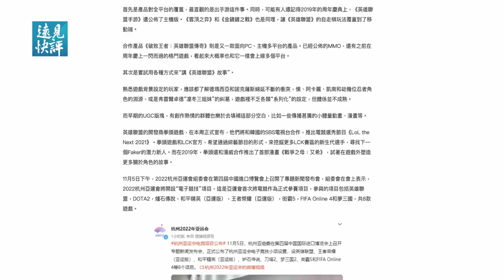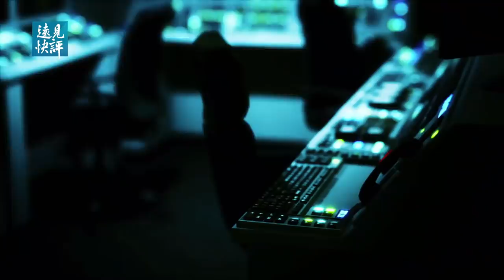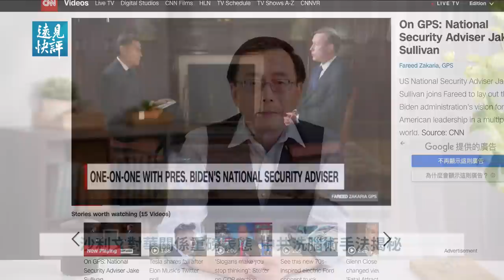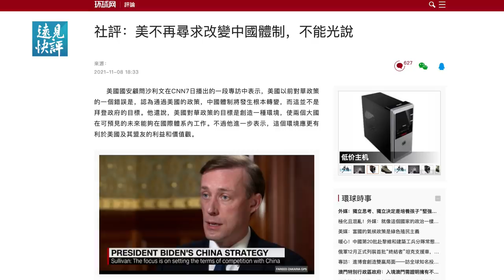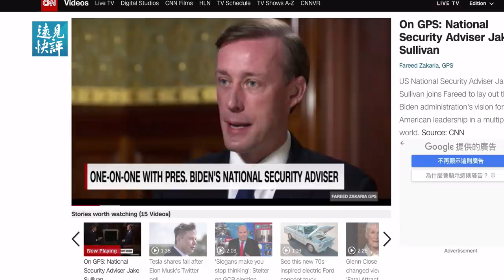示強還是服軟？沙利文重磅表態：美國不尋求改變中國！EDG奪冠辣眼慶賀與《肖申克的救贖》是怎樣的關係？談談中共洗腦術與南隱禪師茶水的關係。| 遠見快評 唐靖遠 | 2021.11.08｜【評論】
在討論今天的話題之前，我想先回應一下有幾位朋友在上一期節目中提出的問題。主要是相關問題比較有代表性，甚至還引起了不少朋友參與留言討論，各種觀點和見解可謂精彩紛呈，對我很有啟發意義。

首先我很感謝朋友們的討論，這原本就是我做這些視頻的初衷，既然可以有這樣一個平台讓我們說話，我們當然就要各抒己見，只要不是惡意的人身攻擊，我們會發現有一個理性討論問題的環境和氛圍，其實是人生中一件很快意的事情。就我對大陸當前環境的了解，朋友們提到的這兩個問題的確都是客觀存在的現象。這背後的原因說穿了也不複雜，就是因為中共宣傳洗腦造成的。

00:00  回應朋友參與留言討論的問題
00:52  南隱禪師沏茶故事告訴了我們什麼？
05:04  顯性與隱性的洗腦
10:17  EDG奪冠與肖申克的救贖
16:20  沙利文：美不尋求改變中國
18:28  解讀：美中各玩各的？

🌻 🌻 請朋友們到優美客Youmaker觀看今天節目的完整影片